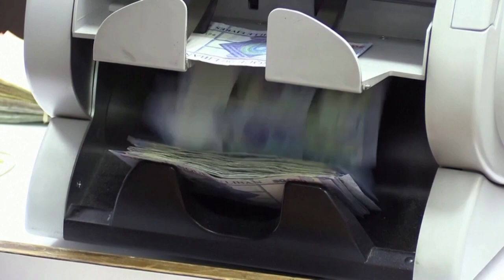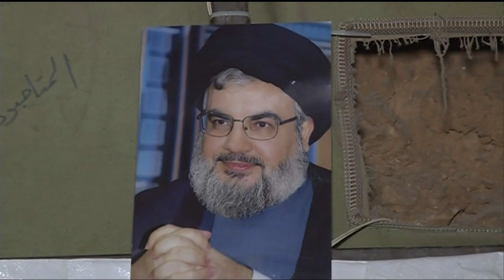لبنان در انتظار چیدمان کابینه جدید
لبنان/ با تعیین حسن دیاب برای کرسی نخست وزیری، در انتظار چیدمان مهره های جدید کابینه است. با این همه مردم این کشور همچنان در خیابان ها هستند، معترضین  می گویند باید فردی برای اداره امور لبنان تصمیم بگیرد که پیش تر هیچ سمت و مقامی در دستگاه دولت نداشته باشد.